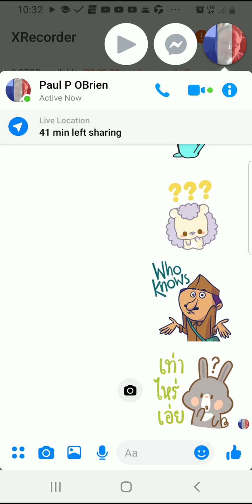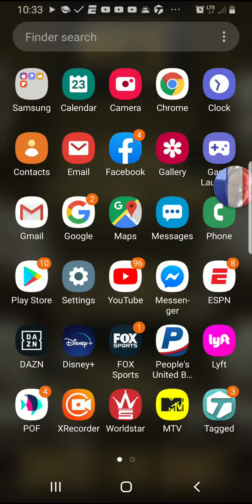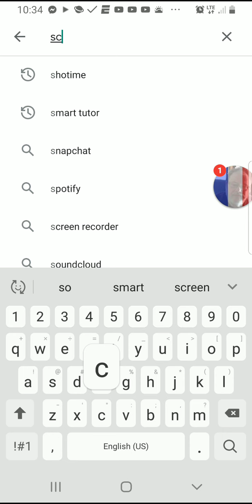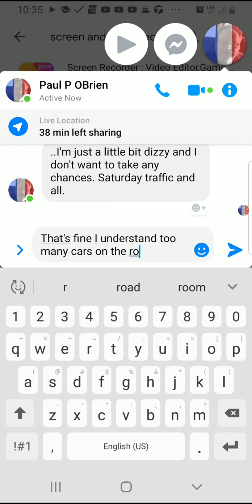November 23, 2019